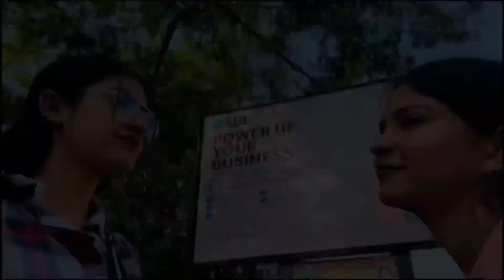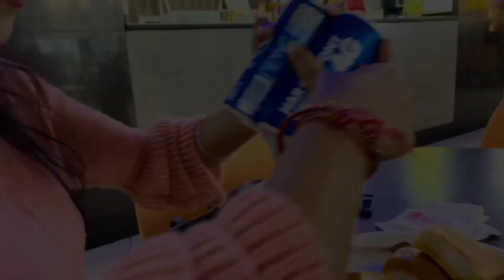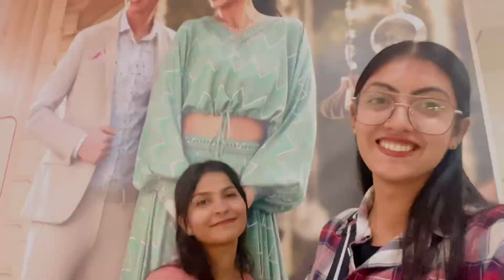Hum gye ghoomne aur jana kaha bo pta nhi 😂😂 || Meet my puju 🥹❤️🤌🏻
Here is our  Vlog🥰⚡️